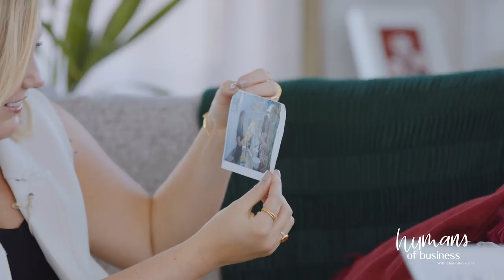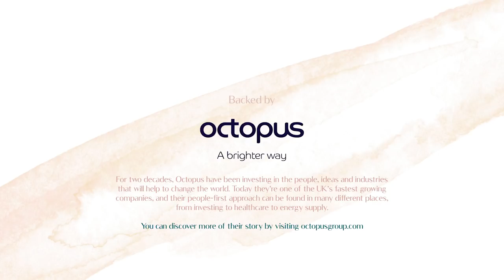Susie Ma - Founder of Tropic Skincare and The Apprentice Star | Humans of Business Ep7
“Life is so short, spend all your time working hard but also laughing and enjoying life.”

Susie Ma, named EY award's Rising Star in 2018, she is the founder of natural skincare company Tropic, a brand she started at just 15. Susie became stagnant in her job as an investment banker not long after graduating, she was striving for something more which lead her to apply for “The Apprentice”. She described the challenge of the show as “probably one the best things I’ve ever done in my life”. Finishing in 2nd place Susie’s success also saw her gain investment from Lord Sugar himself.

Susie’s love for life, new opportunities and business radiate out in this chat on the Humans of Business sofa, and Charlotte uncovers what makes her human.

Humans of Business goes beyond a typical business video series, focusing not on the what, but the who. Through personal and purposeful conversations, Charlotte gets to know the humans behind some of the world’s most successful businesses.

Charlotte leaves the practical business processes and financial successes at the door, and instead, shines a light on the emotional and personal side of these incredible entrepreneurs. They may seem to possess superhero-like drive, determination and power, but behind these perceptions is there a courageous human in pursuit of meaning and purpose? Do they actually want to make an impact on the world?

In this episode Susie talks about her family strong history in business, from street vendors to tie salesman, she explains how she grew up constantly being inspired by people around her working hard to achieve their dreams, and how moving from Shanghai to Australia then to the UK gave Susie very varied childhood. Susie started her skincare brand at age 15 selling at a local market, influenced by her grandmother who showed her the benefits of using natural products on our skin, the core ethics in Tropic Skincare.

Susie takes great pride in empowering all 12,000 of her ambassadors to start their own beauty business by using her platform to create their own income, she explains “I've been in a position where I didn’t have much, to then be presented with opportunities I’m so lucky they’ve allowed me to be where I am today.”

Susie’s latest challenge has taken her from the most southern tip of Sardinia to the highest peak in North Africa as part of the “Virgin STRIVE” challenge this inspires Charlotte so much she commits to climbing a mountain.